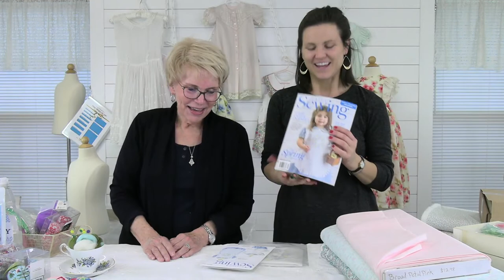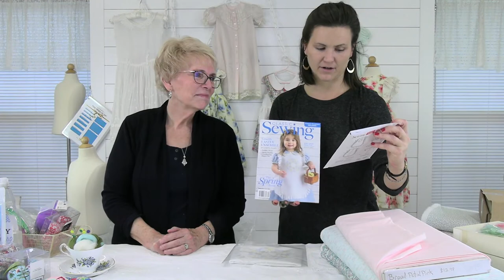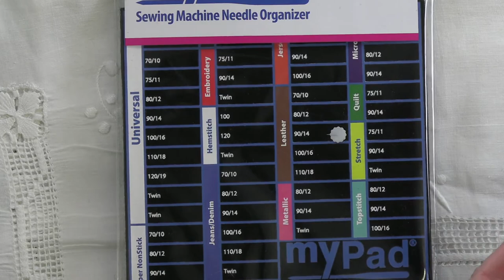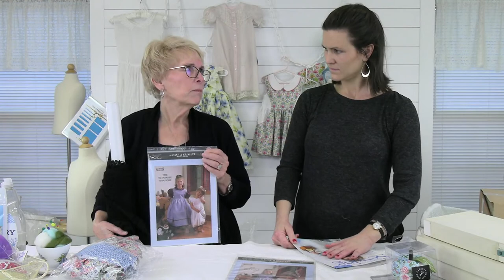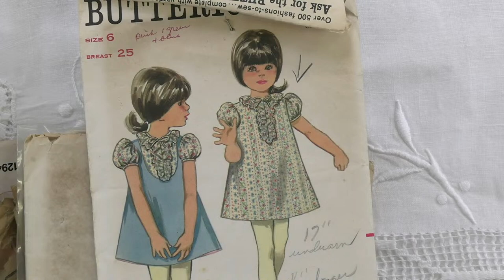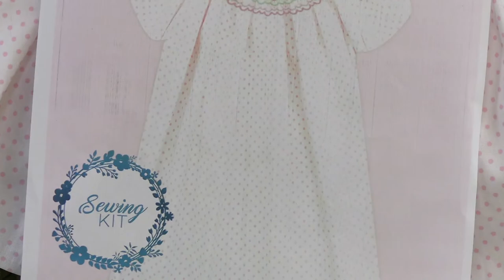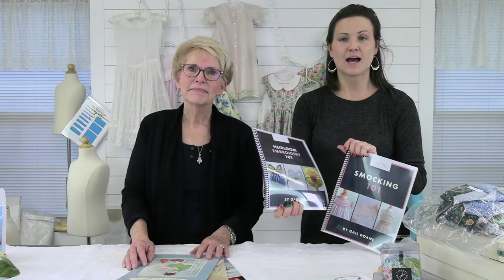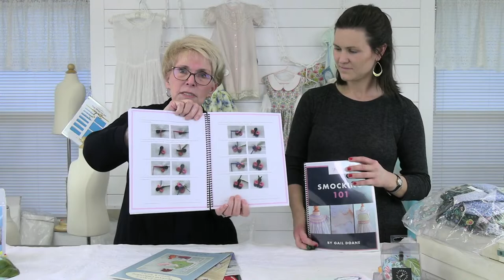Gab 'n Gush with Sally & Crystin! Farmhouse Fabrics Friday February 3, 2023